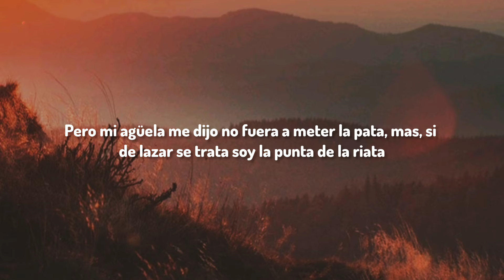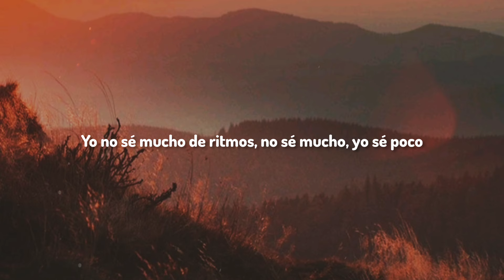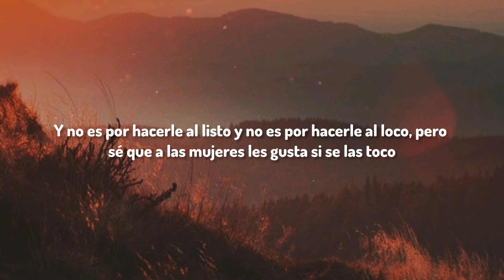Joan Sebastian • La Medecina • Letra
🟢Título: La Medecina

⚪Álbum: Más Allá Del Sol